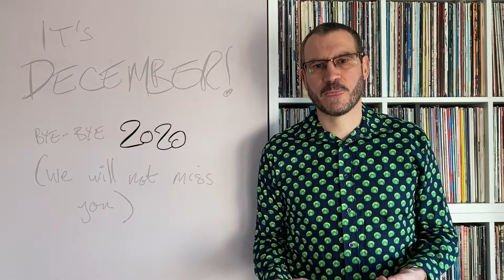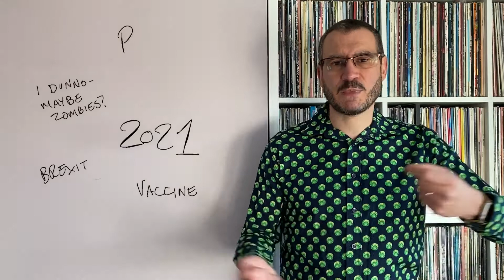Looking forward to 2021